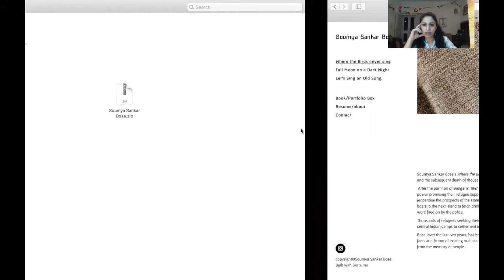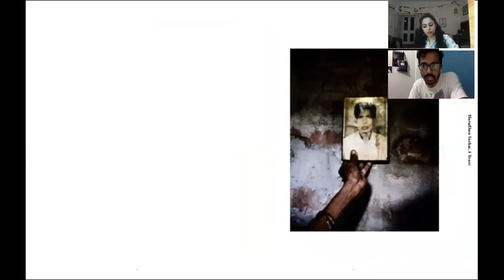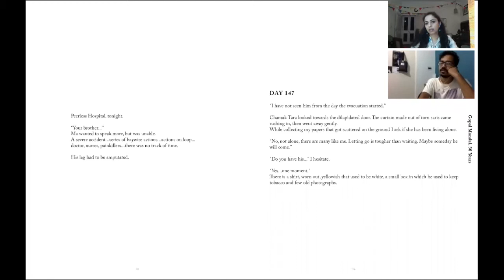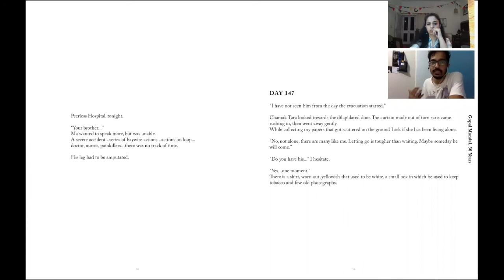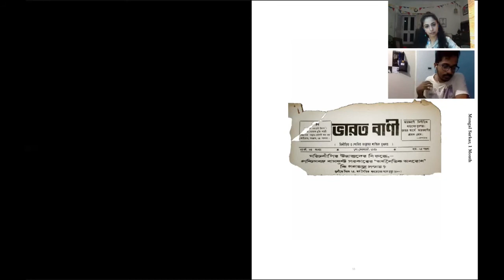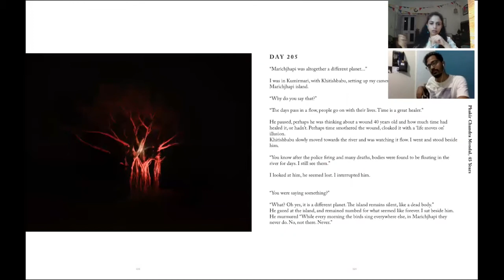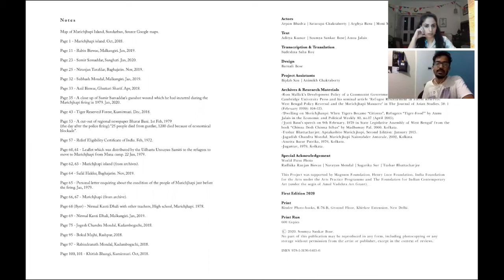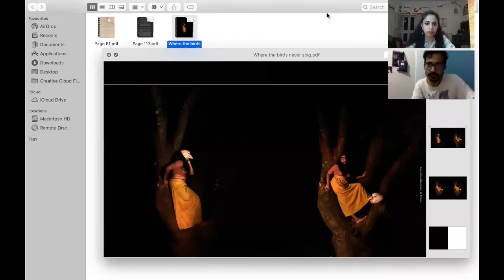Guftgu with Saumya Shankar Bose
About the book:

Soumya Sankar Bose’s ‘Where the Birds Never Sing’ is a body of work on the Marichjhapi massacre, the forcible eviction in 1979 of Bengali refugees on Marichjhapi Island in Sundarban, West Bengal, and the subsequent death of thousands by police gunfire, starvation, and disease.

This Project is supported by The Foundation for Indian Contemporary Art(Amol Vadehra Art Grant), India foundation for the Arts, Magnum Foundation, Henry Luce Foundation & World Press Photo.